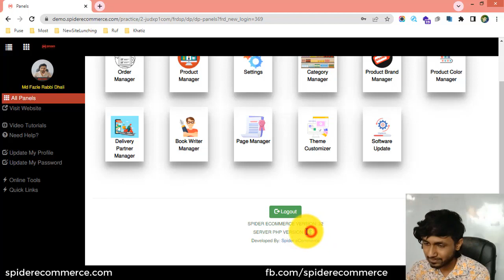12-বর্তমান ভার্সন যেভাবে চেক করবেন আপনার ই-কমার্স ওয়েবসাইটের - eCommerce website bangla tutorial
12-বর্তমান ভার্সন যেভাবে চেক করবেন আপনার ই-কমার্স ওয়েবসাইটের - eCommerce website bangla tutorial | Spider eCommerce website

12-See websites current version of Your eCommerce Website - eCommerce Website Management

Welcome to the "12-See Current Version of Your eCommerce Website - eCommerce Website Management" video tutorial! Are you an eCommerce website owner or professional looking to identify the current version of your website's platform for maintenance and update purposes? You're in the right place! In this tutorial, we will guide you through the process of checking the current version of your eCommerce website, enabling you to stay informed about the platform updates and ensure the smooth functioning of your website.

Keeping your eCommerce website up-to-date is essential for optimal performance and security. In this video, we will show you step-by-step how to check the current version of your eCommerce website, providing you with the necessary information to evaluate if any updates are available or if your website is running on the latest version.

With clear visual demonstrations and explanations, we will guide you through the process of locating the version information on your eCommerce website's platform. By following our guidance, you will gain the knowledge and skills to stay informed about any updates or new features that might be available for your website.

Checking the current version of your eCommerce website not only ensures its smooth functioning but also contributes to attracting more custom eCommerce website development clients and increasing your video views on platforms like YouTube. By implementing the SEO-friendly strategies covered in this tutorial, such as optimizing your video descriptions, titles, and tags, you can attract potential clients interested in custom eCommerce website development services and improve your search rankings for greater exposure.

Are you ready to check the current version of your eCommerce website and stay up-to-date with platform updates? Join us in this tutorial and unlock the full potential of maintaining an optimized and secure website. With our guidance, you will gain the skills and knowledge needed to evaluate your website's version, ensure its smooth functioning, and drive your eCommerce business towards greater success.

Don't miss out on this valuable opportunity! Watch the "12-See Current Version of Your eCommerce Website - eCommerce Website Management" video tutorial now and take your eCommerce website management skills to new heights. Your journey to attracting more custom eCommerce website development clients begins here!